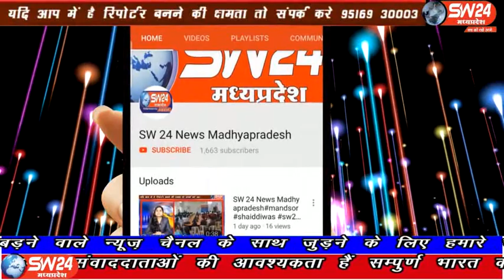sw24news rajgarh, 07.04.2020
खुशियों का ओटला ब्यावरा सेवा समिति के द्वारा सभी धर्मों के लोगों ने जिला स्वास्थ्य विभाग में कोरोना वायरस और लॉक डाउन के बीच में ब्लड डोनेट किया। युसूफ भाई, सुरजीत सिंह अजवानी, आशीष सोनी, गोलू बाल्मीकि, हर्ष तोमर, मौजुद थे। राजगढ़ से मनोज कुमार की रिपोर्ट#sw